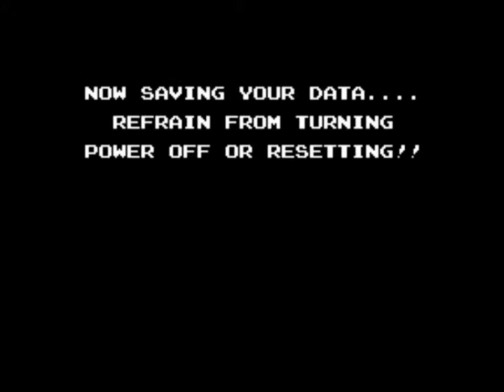StarTropics pt 3 - Ghosts and Cross-dressing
3. I'm quickly starting to lose confidence in my ability to finish this game legitimately.